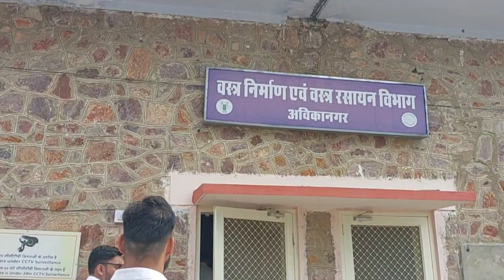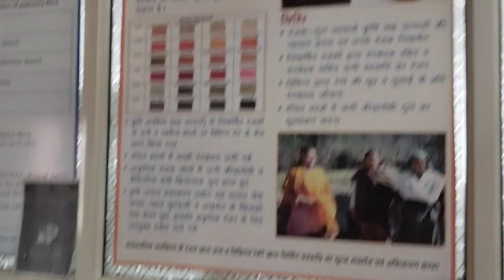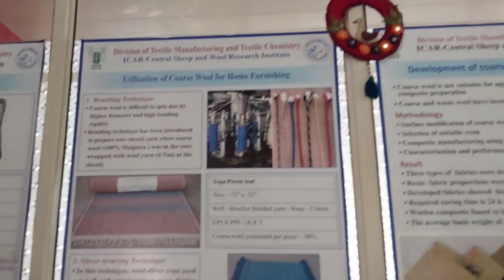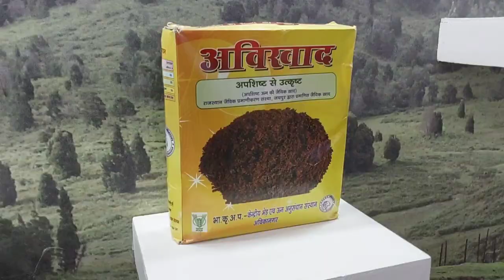Our first Educational Trip to#CSWRI,most enjoyable and memorable ,my first_travelling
The Central Sheep and Wool Research Institute is a premier institute of Indian Council of Agricultural Research engaged in research, training and extension activities on sheep and rabbits. Indian Council of Agricultural Research (ICAR)

BeatPlasticPollution to refocus attention on solutions to plastic pollution. The day serves as a reminder that people's actions regarding plastic pollution are important.
world_environment_day2023 programme
5 June

skit_performace on environmental highene
grow more plants 🌵
Skit performance at ivri ! world veterinary day || best skit team, skit on animal welfare,at#ivri
skit team , skit performance
skit performance - yamraj, ghada , chitah, bholi gay
best skit

Mysore_Palace, also known as Amba Vilas Palace located in Mysuru Karnataka my 1st vlog there#visit

insta I'd 👉👉smile_naresh08

Beautiful scene of ivri milestone of#ivri makkka madina vet_students green & clean
veterinary life
mbbs life
Starting clinical Practices ivri_polyclinic budding doctor's at ivri medicine OPD-3 my 2nd day pets
ivri Beautiful auditorium ||ivri central auditorium view; Campus tour ivri,boy's hostel scene
ivri 1st round counselling result
IVRI celebrating its 133rd Annual Day on 7th-9th December 2022 Annual function ivri foundation day
pleasure that ICAR- Indian Veterinary Research Institute will be celebrating its 133rd Annual Day on 7th-9th December 2022. The ICAR-IVRI, established in 1889, is an acclaimed research organization and Deemed University in the field of Veterinary and Animal Sciences.

IVRI new boys hostel inauguration by ICAR new chief, Dr Himanshu Pathak (DARE ) ivri Bareilly icar✨
New boys hostel
govind hostel icar-ivri

Indian veterinary research institute
IVRI Freshers party celebration, प्रवाह- 2021 , ug fresher ! ‎@IVRI Izatnagar  Bareilly
; Dream college all for vet. ivri All Neet aspirations
top veterinary College of India
inside view of ivri
ivri_campus view
Fresher party Dance ||Main nikla gaddi leke smile_naresh dance ivri_bareilly_freshers party dance

👉👉 smile_nares08
Night view of ivri Bareilly!Dream college all for vet.